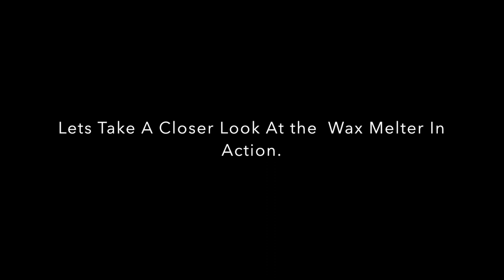How To Melt Beeswax Using Steam! Get it ready to sell.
This is a tutorial on how to melt beeswax using steam.

It also showcases how we render our beeswax at Gwenyn Gruffydd.

This is the first stage of melting beeswax. I talk about beeswax charactoristics, safety and general hints and tips.
If you want to sell your beeswax in bulk or get it ready to exchange for foundation then watch this video.